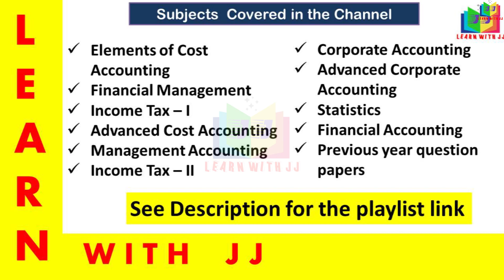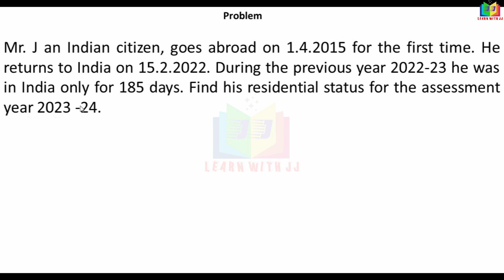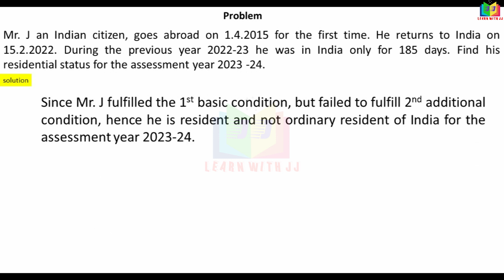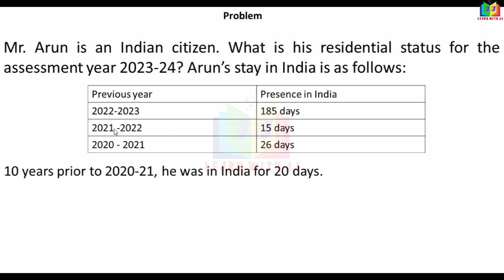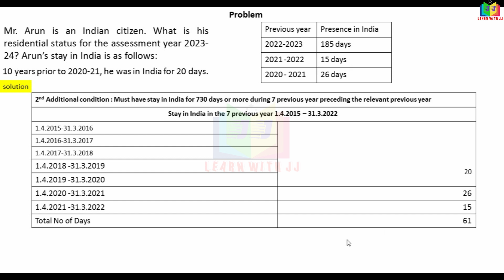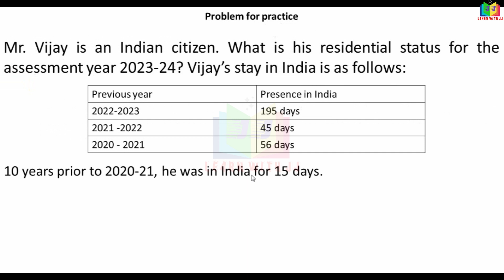residentialstatus |Part 6 in Tamil |incometaxI |assessmentyear2023-24 | Reddy book pro no 13 & 14